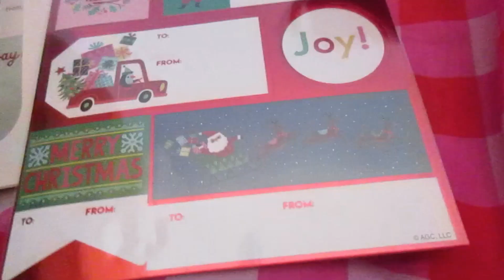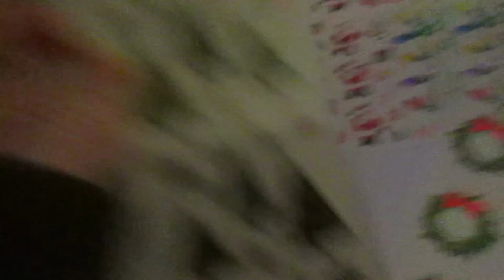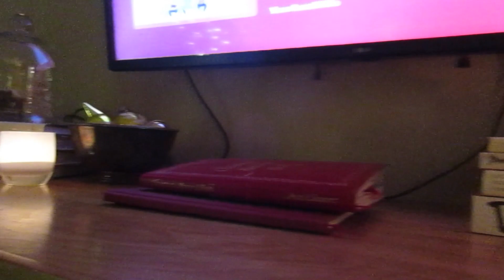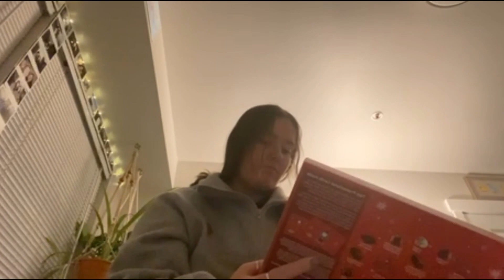VLOGMAS 2022 | DAY 5!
Hullo ☃️! December is flying by and I am trying not to holiday stress! Hope that yall are well! I'm working on finals rn,,, or I was before I edited this lul.